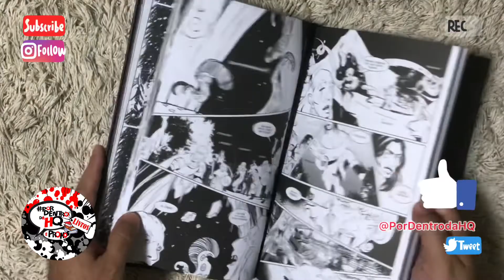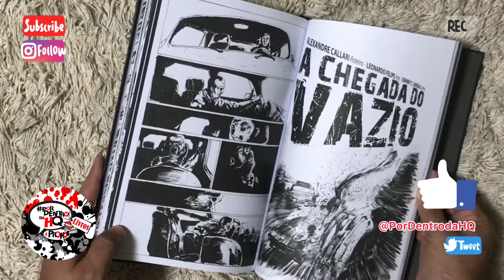Os Mitos De Lovecraft - Skript Editora - Preview PorDentrodaHQ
Edição ⭐️⭐️⭐️⭐️⭐️

Para comprar

UMA HQ COM HISTÓRIAS FEITAS POR GRANDES ARTISTAS E INSPIRADAS NOS MITOS DE LOVECRAFT. VOCÊ ESTÁ PREPARADO PARA O HORROR? Esta é a premissa deste quadrinho que transita em diversos gêneros e conta com autores como Danilo Beyruth, Orlandeli, Salvador Sanz, Alexandre Callari, Alice Monstrinho, Veronica Berta e muitos outros. Hq em capa dura com arte de Amaury Filho inspirada no Necronomicon.

Editora ‏ : ‎ Skript Editora; 1ª edição (5 fevereiro 2021)
Idioma ‏ : ‎ Português
Capa dura ‏ : ‎ 150 páginas
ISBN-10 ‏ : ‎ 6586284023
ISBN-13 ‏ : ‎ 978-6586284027